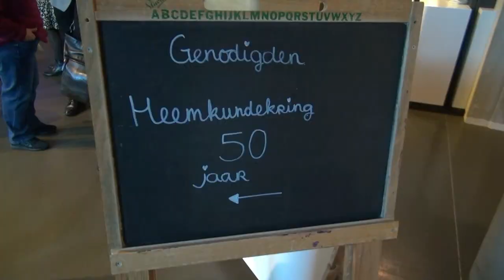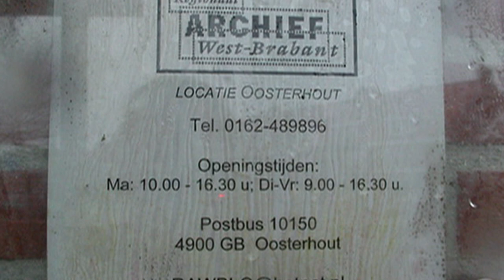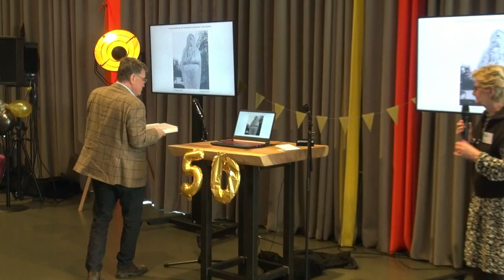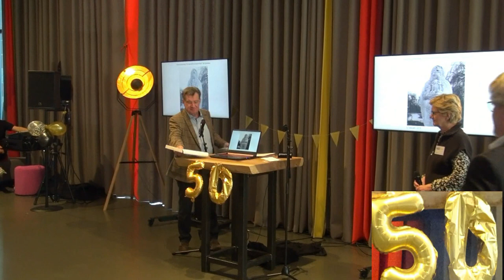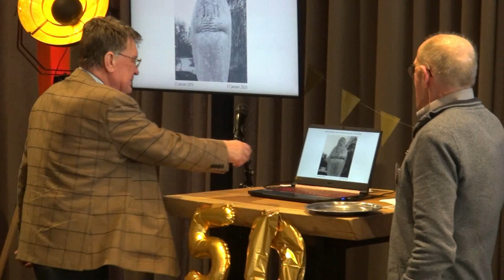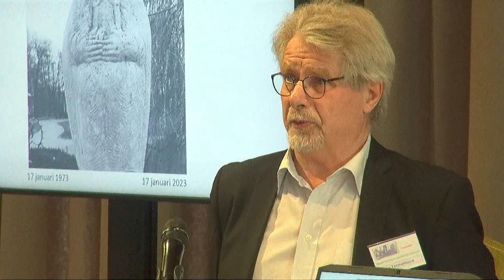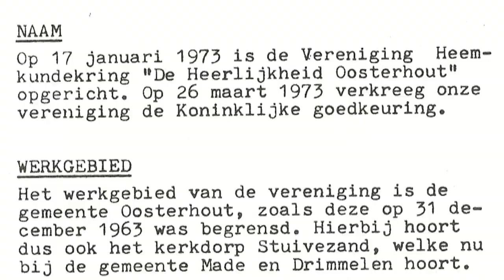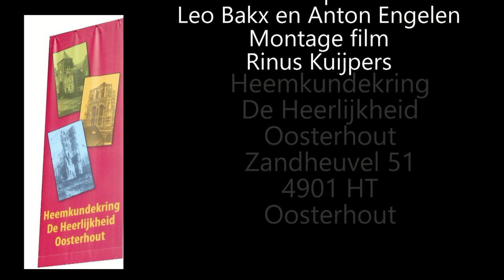50 jaar jubileum HKO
De totale opname van de viering van het 50 jarig bestaan van de Heemkundekring “De  Heerlijkheid Oosterhout”
gefilmd  door Ton Linders (duur 48 min) is gemonteerd met fades en foto’s
Interessant is wat de  4 sprekers vertellen  (Weth. Willem-Jan van der Zanden, Simon Burggraaf (bestuurslid HKO) Henk Helligers
(Voorzitter Brabantse Heem en Frans Timmermans (voorzitter HKO)
Uitreiking het zilveren speld van Brabantse Heem aan Simon Burggraaf
Powerpoint Presentatie (Leo Bakx en Anton Engelen)
En het gezellig samen zijn met een hapje en een drankje
Veel kijk en luister genot”